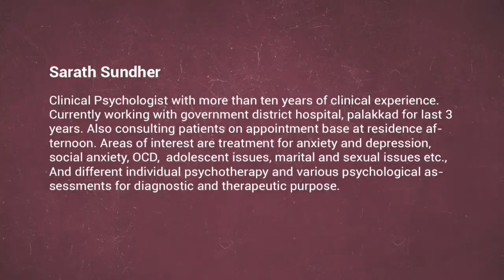കരുതൽ| Day -10 |പ്രണയ ത്രികോണം ??|മാനസികാരോഗ്യ പാഠങ്ങൾ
DAY-10
കോവിഡ് കാലഘട്ടം നൽകുന്ന മാറ്റത്തിന്റെ  വെല്ലുവിളികളിൽ തളരാതെ മുന്നേറാൻ, അതിജീവനത്തിന്റെ പുതിയ പാതയിൽ കരുതലായ് ഞങ്ങൾ നിങ്ങളോടൊപ്പം.
Aug 30 മുതൽ Sep 30 വരെ. തുടർച്ചയായി കാണുക.
ഇത് നിങ്ങൾക്കായുള്ള ഞങ്ങളുടെ കരുതൽ.  ഏവരെയും ഹൃദയപൂർവ്വം സ്വാഗതം ചെയ്യുന്നു.*

Clinical Psychologist with more than ten years of clinical experience. Currently working with government district hospital, palakkad for last 3 years. Also consulting patients on appointment base at residence afternoon. Areas of interest are treatment for anxiety and depression, social anxiety, OCD,  adolescent issues, marital and sexual issues etc., And different individual psychotherapy and various psychological assessments for diagnostic and therapeutic purpose.